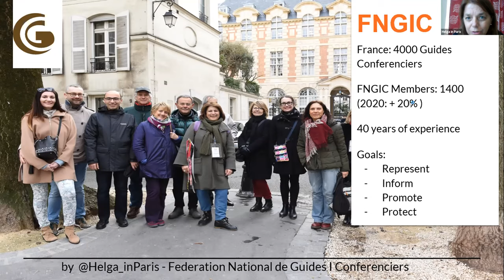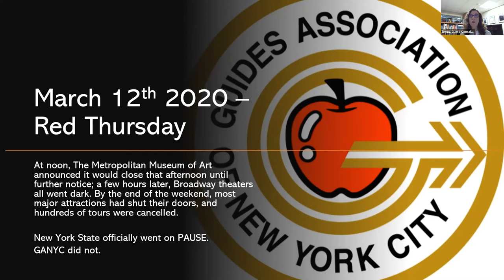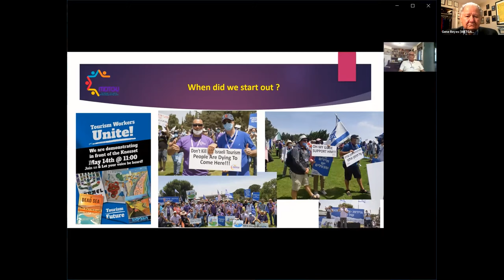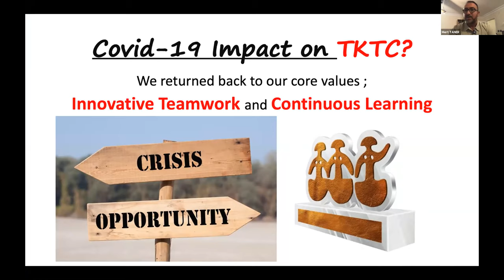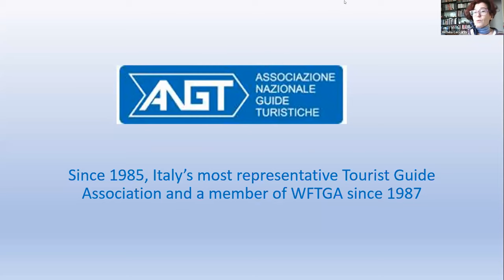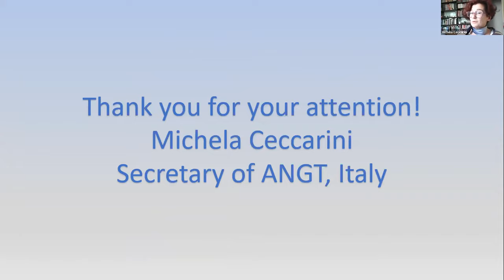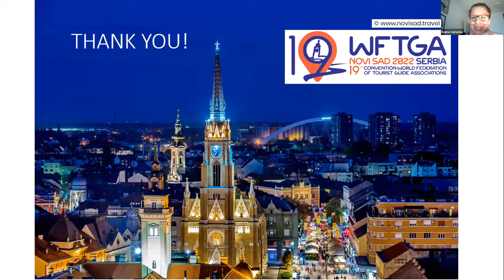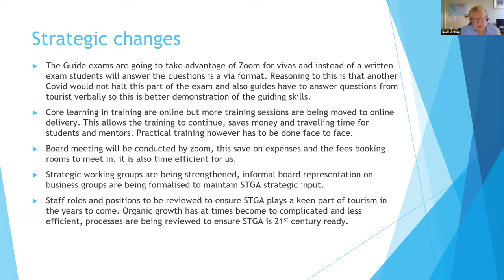Share your Associations 2020 Journey - Part1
An opportunity for our WFTGA Association Members to share their challenges and success stories during this unprecedented year of the Pandemic. It will be an opportunity and environment to inspire, learn, acknowledge and support one another.
- Yoni Shapira
- Ivana Curuvija
- Alberto B Gadia Jr.
- Mert TANER
- Gene Reyes (WFTGA)
- Michela Ceccarini
- Hassan Elnahla
- Linda Arthur
- MULATGAP
- Alushca Ritchie (WFTGA)
- Emma TKGuest-Consales
- Helga